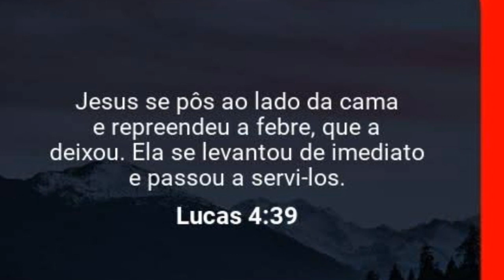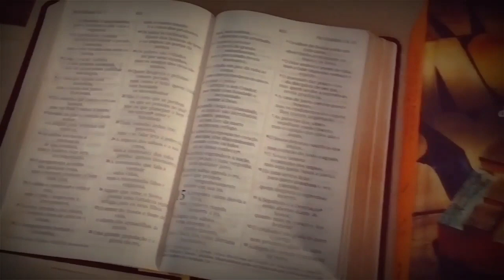✅A febre da sogra de Pedro/Aplicações Bíblicas/Wanderson Medeiros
✅Nessa reflexão vejo a febre na sogra de Pedro, como uma enfermidade que parece simples porém se não for tratado, pode levar a pessoa ao delírio estando uma temperatura acima do normal. Sendo assim, em nossas vidas quando nossa temperatura espiritual está muito acima do normal também poderemos nos delirar, achando que o mundo só gira em nosso redor!
Da mesma forma se a temperatura estiver muito abaixo, os batimentos cardíacos diminuem! Quantas pessoas com seu batimento cardíaco espiritual batendo muito fraco, são pessoas que não amam mais o suficientes, seu amor está nas coisas materiais!
Que nossa temperatura esteja no nível certo, para mantermos equilibrados em todas as áreas de nossas vidas.